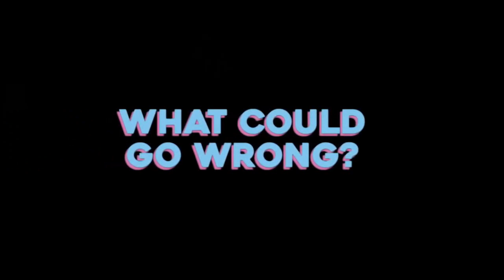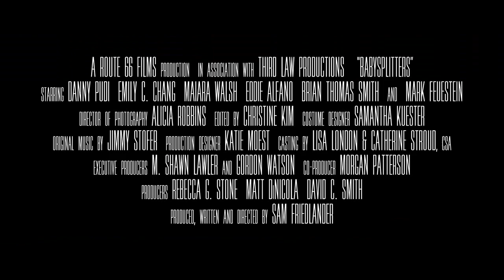BABYSPLITTERS Official Trailer (NEW 2020) Danny Pudi, Emily Chang, Comedy Movie HD